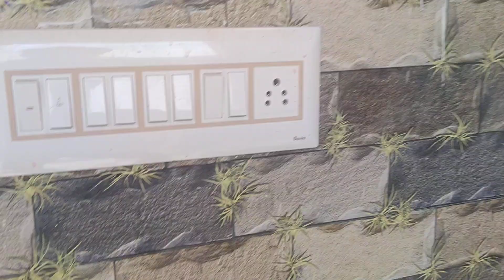21 Laks 1BHK individual house sale in Chennai veppampattu 6383879526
Individual house sale in Chennai veppampattu
All projects DTCP approved
Bank loan arranged
PM scheme available
Near by all facilities
More property details kindly contact this number 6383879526
Thanks
Prasanth